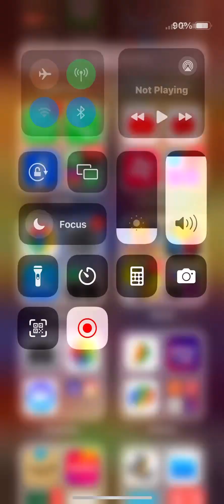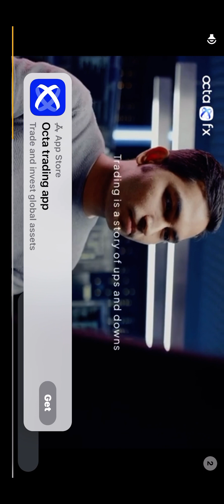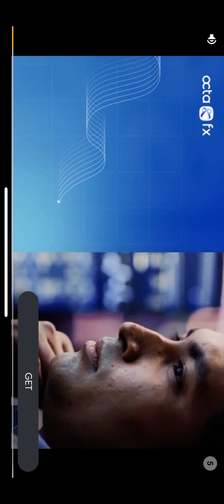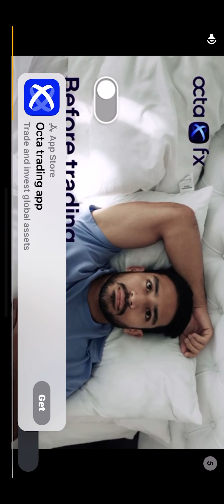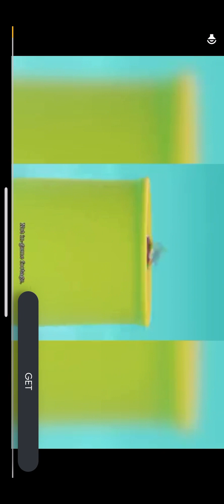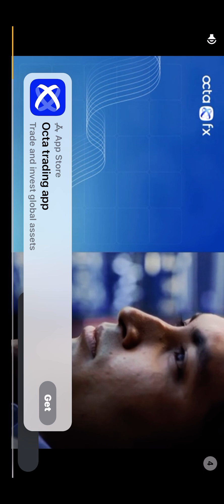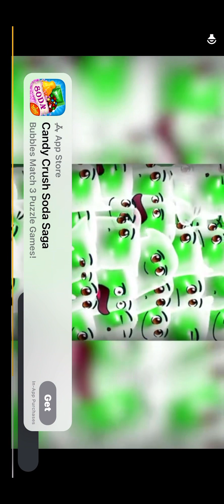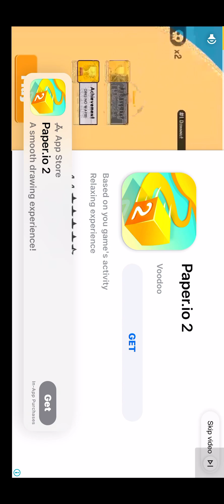Countryballs at War is hard. I lost.